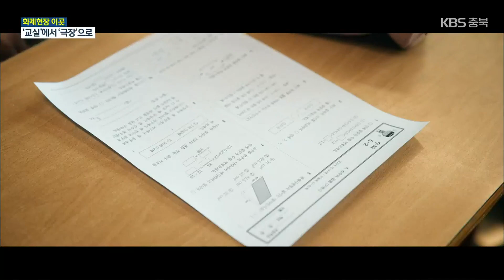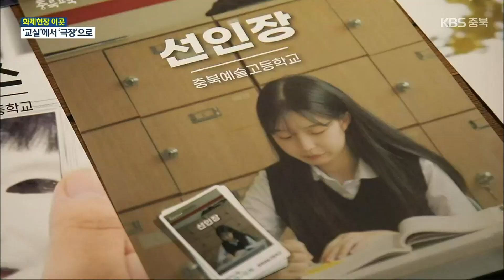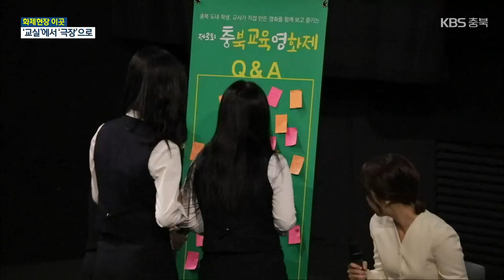[화제현장 이곳] 영화 속 학교 생활…충북 교육영화제 / KBS 2022.12.14.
[앵커]

학생과 교사 등 학교 구성원이 메가폰을 잡은 영화 36편이 충북 교육영화제에서 선보이고 있습니다.

학생 눈높이에서 교사의 시선에서 오늘의 학교는 어떻게 영화로 담겼을까요.

교육영화제 현장! 화제현장 이곳에서 취재했습니다.